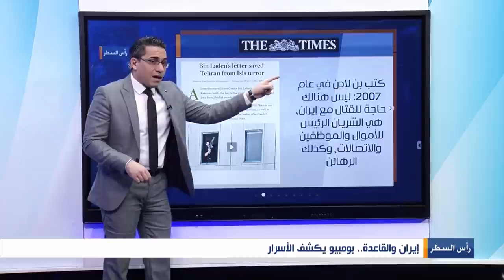الدليل القاطع لارتباط إيران بالقاعدة